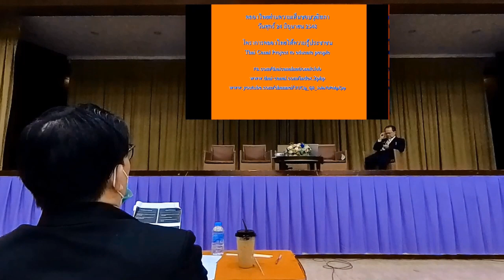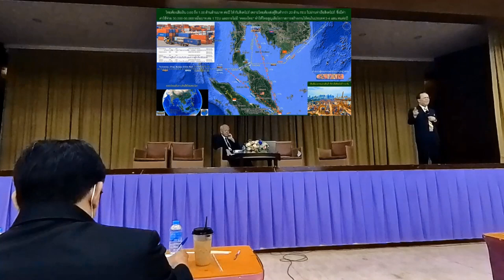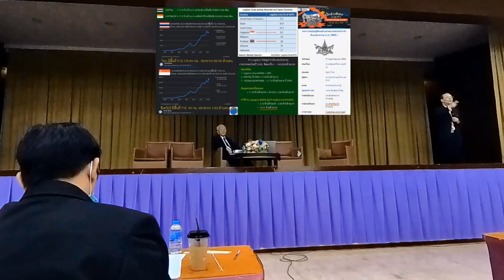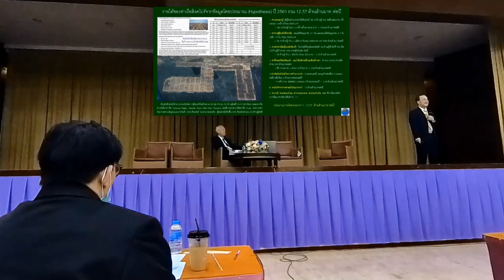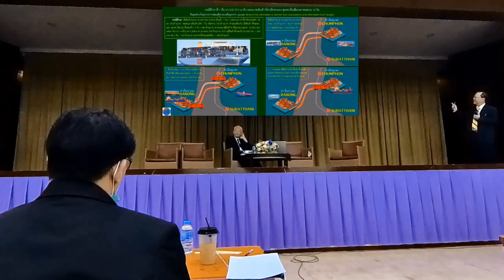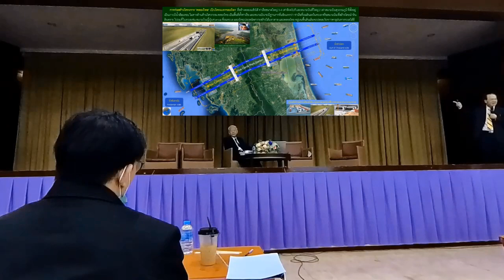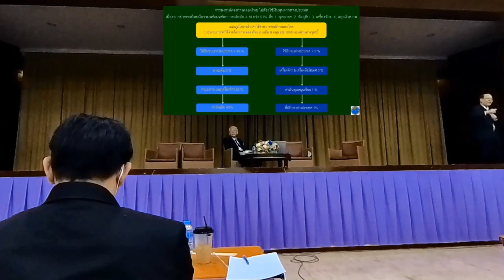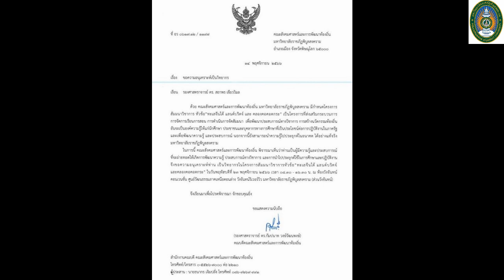มหาวิทยาลัยราชภัฎพิบูลสงครามวันวิชาการ (Pibulsongkram Rajabhat University Academic Day)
คลองไทย จะเป็นเส้นทางเดินเรือหลักของโลก เรือประเทศต่างๆ จาก จีน ญี่ปุ่น เกาหลี และใต้หวัน มาผ่าน “คลองไทย” ไม่ต้องอ้อมสิงคโปร์ ตรงไปประเทศตะวันออกกลาง ยุโรป แอฟริกา และอเมริกา ลดระยะทาง 3,500 กม. ลดเวลาได้ 6-7วัน
         เรือจากกลุ่มประเทศตะวันตก(แผนที่โลก) มาผ่าน “คลองไทย” มุ่งไป ยังกลุ่มประเทศ ตะวันออกกลาง ยุโรป แอฟริกา และอเมริกา จะให้ทำเรือ   แต่ละลำย่นระยะทาง 3,000-3,500 กม. ร่นเวลาได้ 5-7 วัน ถ้าเป็นเรือขนสินค้าขนาด 20,000 TEU จะประหยัดเชื้อเพลิงได้ 2,000-2,800 ตันต่อเที่ยว
         คลองไทย จะเป็นเส้นทางเดินเรือหลัก และใหม่ของโลก จะย่นระยะทาง 3,500 กม.และลดเว  ลา 6-7 วัน จากเส้นทางเดินเรือเดิม 3 เส้นทางปัจจุบัน
         การไม่มี “คลองไทย” ทำให้ไทยต้องเสียเงินให้ ประเทศสิงคโปร์กว่า 0.6 – 1.0 ล้านล้าน บาทต่อปี

         The Thai Canal will be the world's main shipping route. Ships from various countries from China, Japan, Korea and Taiwan pass through the "Thai Canal" without needing to bypass Singapore. Directly to the Middle East, Europe, Africa and America, reducing the distance by 3,500 km, reducing the time by 6-7 days.
         Ships from western countries (world map) come through the "Thai Canal" headed to countries in the Middle East, Europe, Africa and America. Each ship will be built to shorten the distance by 3,000-3,500 km, reducing the time by 5-7 days. A 20,000 TEU cargo will save 2,000-2,800 tons of fuel per trip.
         The Thai Canal will be the main shipping route. and new in the world will shorten the distance by 3,500 km and reduce time by 6-7 days from the current 3 original shipping routes.
         Not having the "Thai Canal" costs Thailand money. Singapore over 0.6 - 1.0 trillion baht per year

รศ.ดร.สถาพร เขียววิมล
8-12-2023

ศึกษาเพิ่มเติมได้จาก

 โครงการคลองไทย วางรูปแบบและแผนผัง ทางระบบวิศวกรรม โดยอดีตที่ปรึกษาคณะกรรมาธิการวิสามัญ วุฒิสภา ศึกษาความเป็นไปได้ ของโครงการคลองไทย (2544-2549)  โดย รศ.ดร. สถาพร เขียววิมล
         Thai Canal Project Layout and layout System engineering by former adviser to the Senate Extraordinary Committee of the Thai Canal Project (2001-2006) by Assoc. Prof. Dr. Satapon Keovimol.